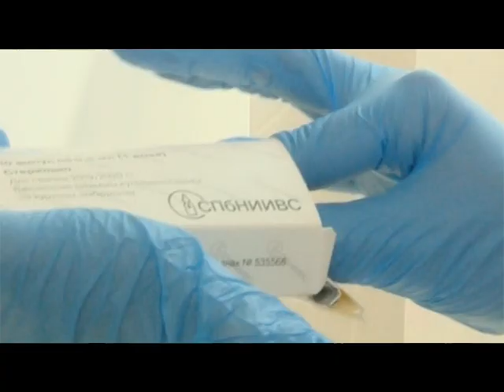05 09 2019 Прививочная кампания против гриппа началась в Удмуртии